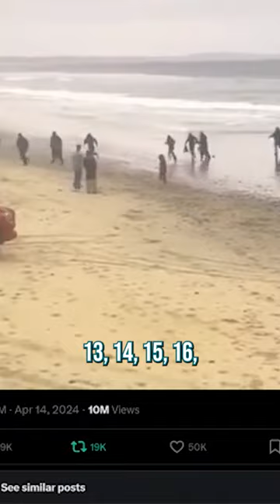Timcast IRL - Boat Of Illegal Immigrants Arrives In San Diego